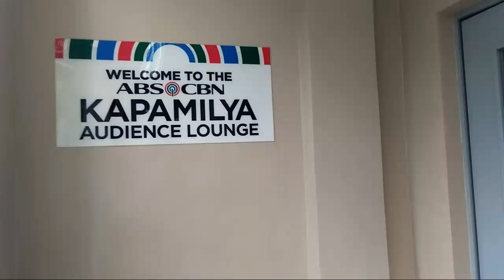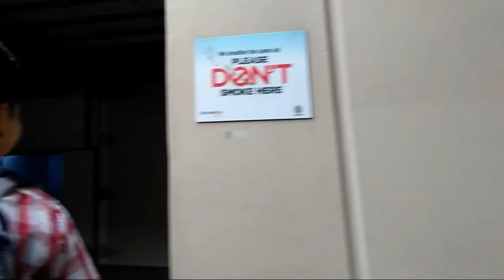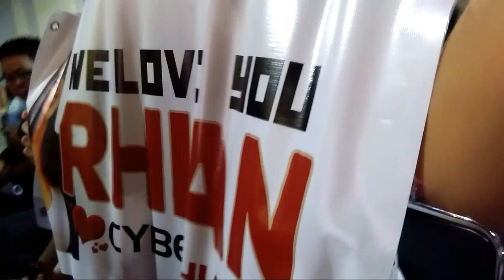Rhian Ramos (Magandang Buhay) Taping